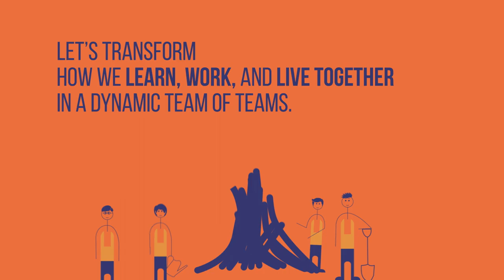Ashoka: Everyone a Changemaker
In a rapidly changing world, everyone must feel confident and capable of creating change for the good of all.

Join us in creating a happier, healthier, and more equitable world!